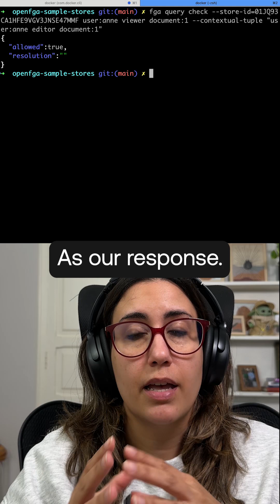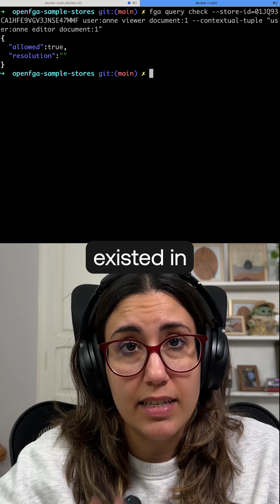Part 13 - Contextual Tuples - OpenFGA: The Basics